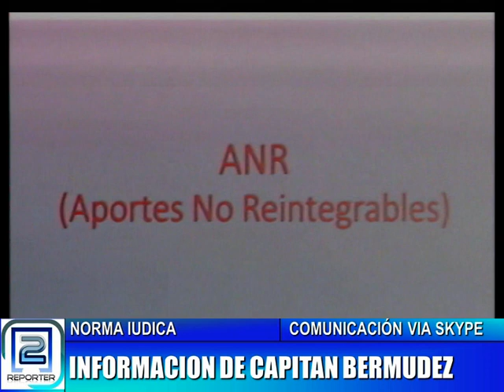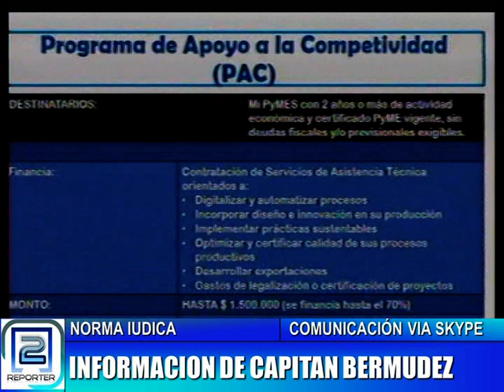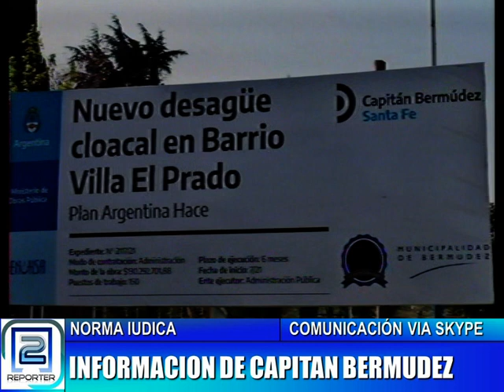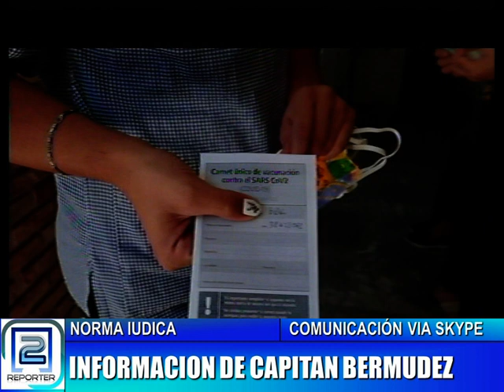NORMA IUDICA - NOTICIAS DE CAPITAN BERMUDEZ 15-09-21